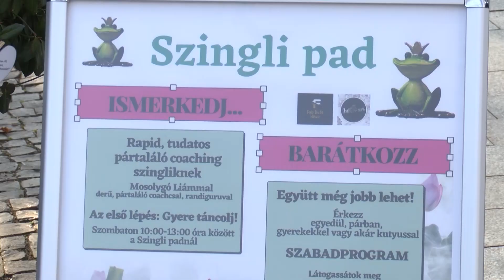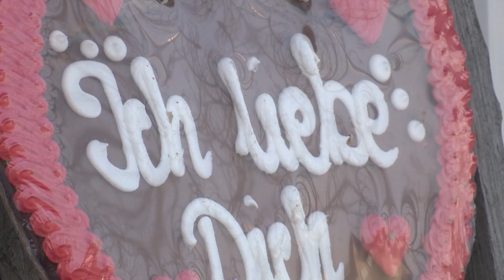„Szerelmes padok”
Csókpadok Hévízen szerelmeseknek és szingliknek egyaránt